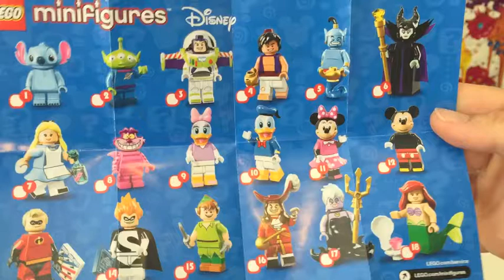KID STUDIO TEST : (UNBOXING) Collection minifigures Lego avec Corentin et Océane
Ouverture de la collection des minifigures Lego Disney pour compléter le début de collection que nous avez offert Stéphanie dans un colis d'abonnés !!!

Opening of the collection of Lego minifigures Disney to complement the early collection that we have offered Stephanie a subscriber packages !!!